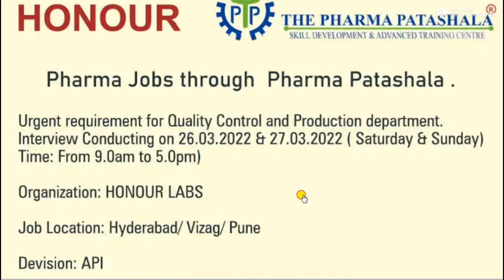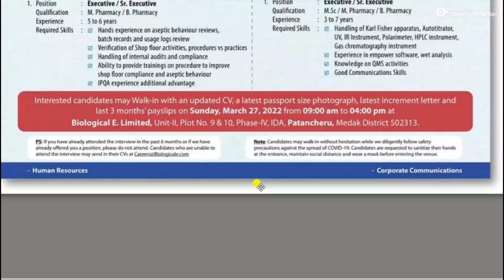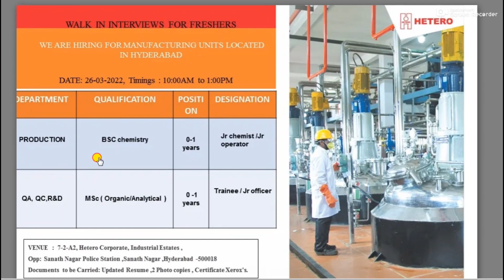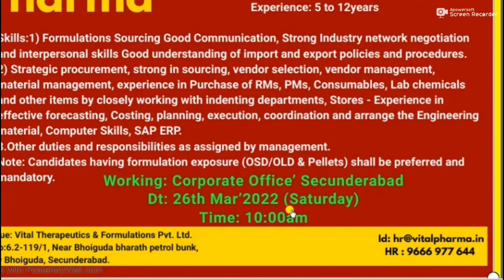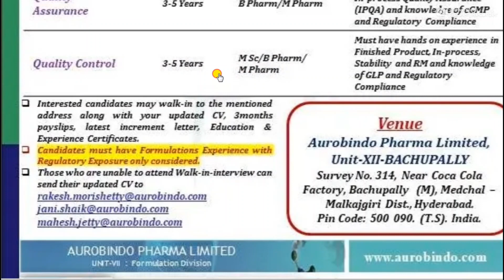latest pharma jobs in vizag ll Hyderabad